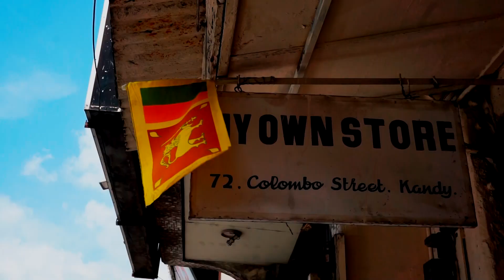LOVE SRI LANKA AT THE FIRST SIGHT 🇱🇰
Sri Lanka has been keeping going on despite of the pain the civil war left behind. The tear-shaped country is still struggling with violence issues and religious conflicts yet it has many other wonderful things to offer. One of the most impressive was the people. I love the way they keep calm and behave politely in a super-packed old bus, love the hospitality and friendliness toward a Asian-faced foreigner like me (the locals seem more curious and excited to see Asian faces. I did feel this way), and simply just love their peaceful life pace.

LOVE SRI LANKA

VISITED PLACES
COLOMBO - DAMBULLA - SIGIRIYA - KANDY - ELLA - MIRISSA - GALLE